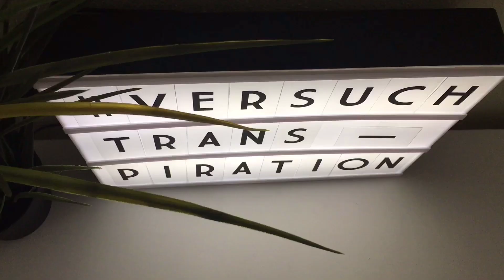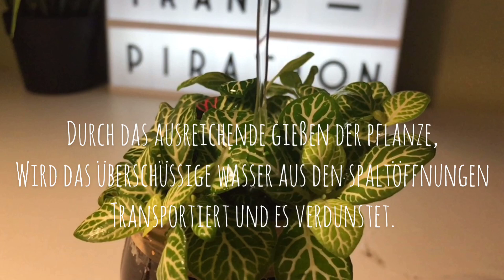Experiment zur Transpiration bei Pflanzen